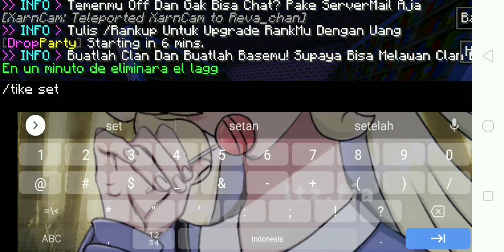Review server Crystal SMP S1 || Craftman Indonesia || join ya✨🌊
Hai💌🖇️

Kali ini aku bakar review server Milik teman ku ya namanya Crystal SMP S1
Punya Epicfrost

Jangan lupa join ya🌊✨

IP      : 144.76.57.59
Port  : 16206
Versi : 0.14.x-0.15.10